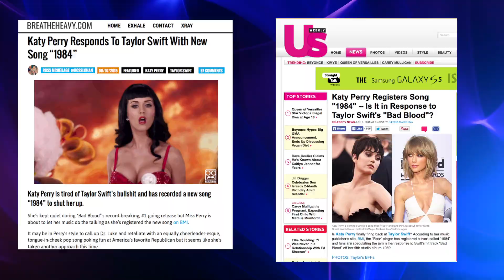Katy Perry denies registering '1984' as a Taylor Swift revenge track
Katy Perry's reps are denying she registered a song called '1984,' after reports the tune was created as a revenge track against Taylor Swift. Krystin Goodwin (@krystingoodwin) explains.